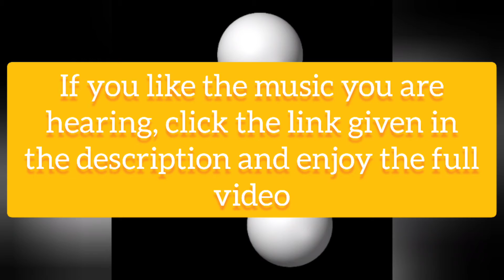Some interesting facts (coming soon)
In my next video I am going to upload a video which describes some interesting facts about Nokia, Volkswagen and Tesla.